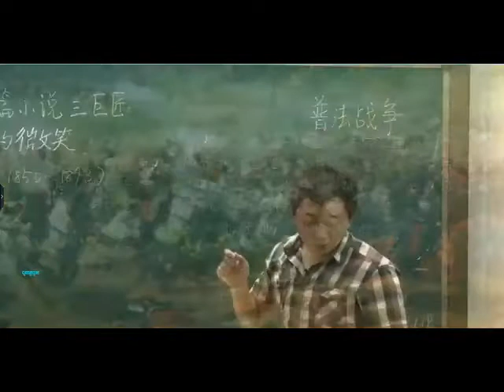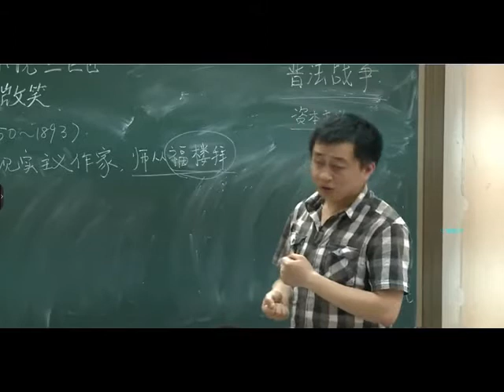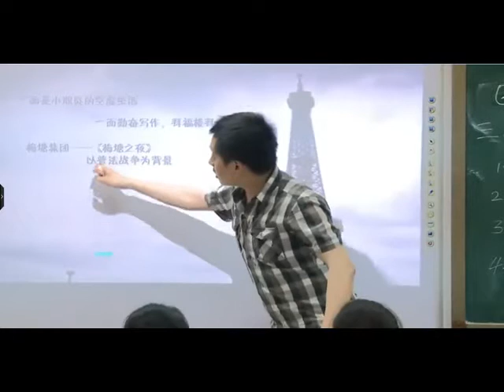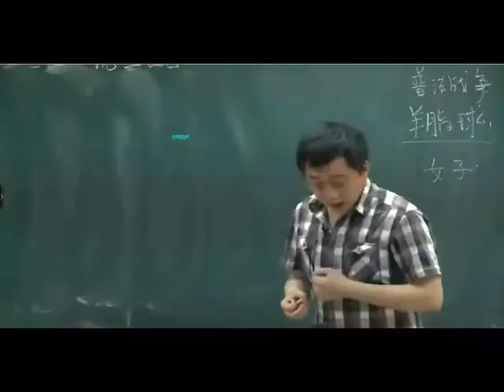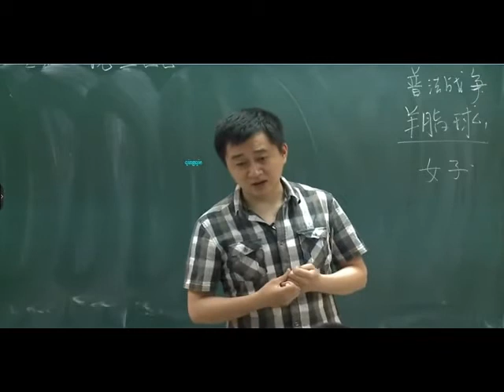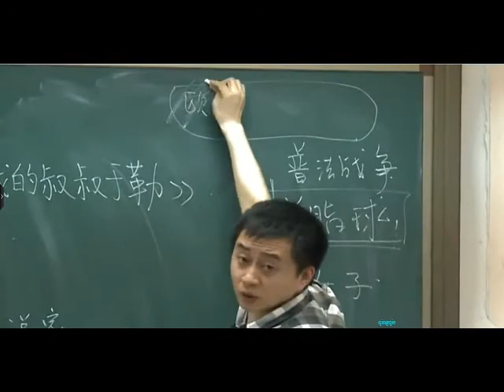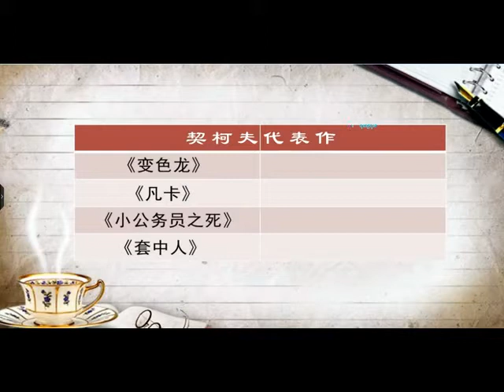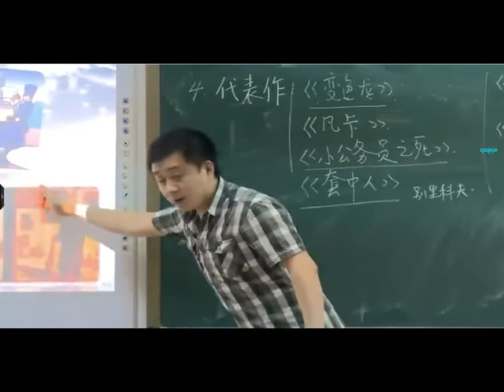思泉大语文 五年级下册 10 短篇小说三巨匠 下